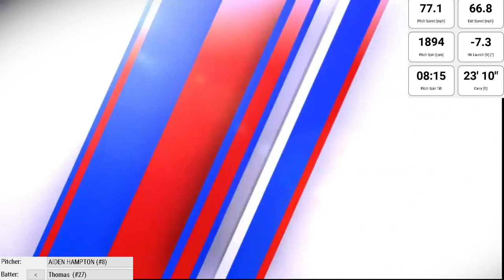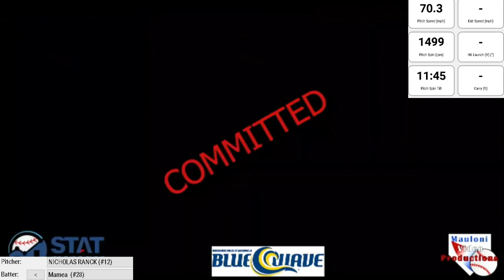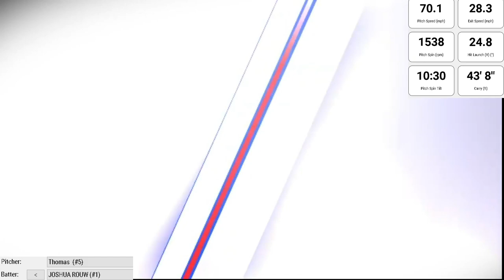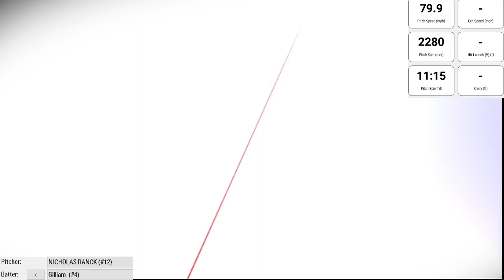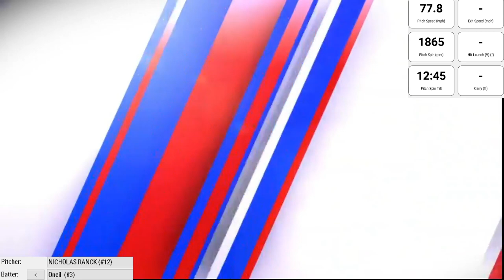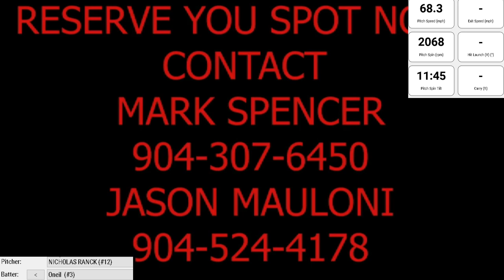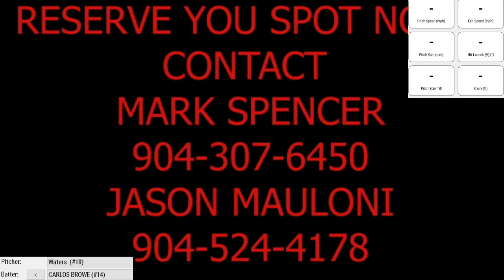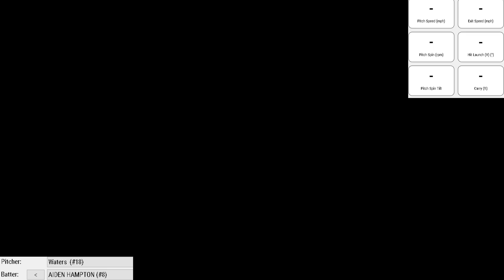Fl Dodger 2023 vs Clay Cobra 15u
Do you want a high quality Baseball or Softball Recruiting video?

Your recruiting video is your resume.  The goal of your video, just like a resume is to get the job interview.  In this case your interview is, college coaches showing up to watch you play or to invite you to a workout.

Are you playing showcase baseball or softball?  Did you do the prep work, call coaches, send video with data, fill out questionnaires, attend college prospect camps on campus?  If the answer to any of these question is no, we are here to help.

We are not a recruiting agency, we simply want to provide you with the resources needed to be your own best advocate.  Don't be fooled, there is NO ONE SIZE fits all system in recruiting.